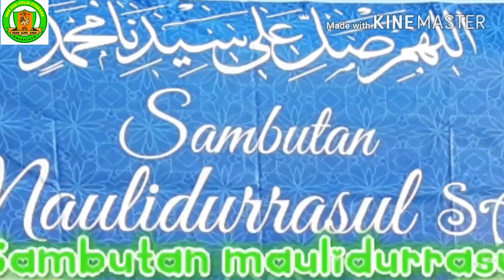Sambutan Maulidur Rasul SMKSPP 2017